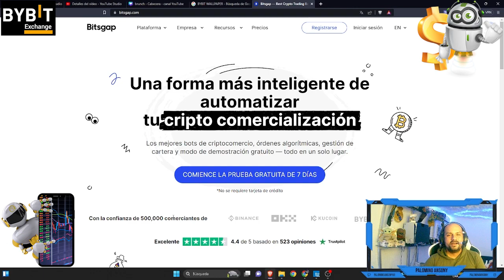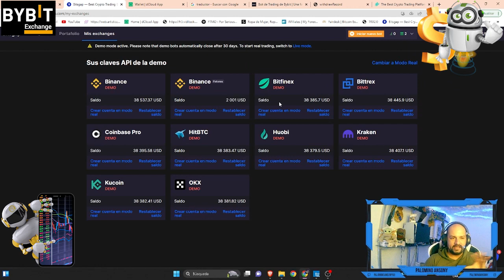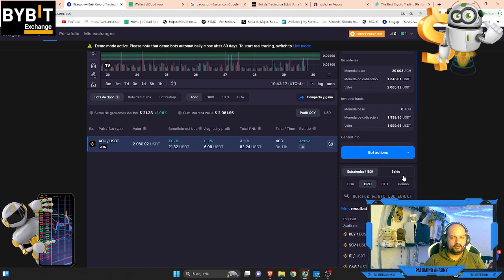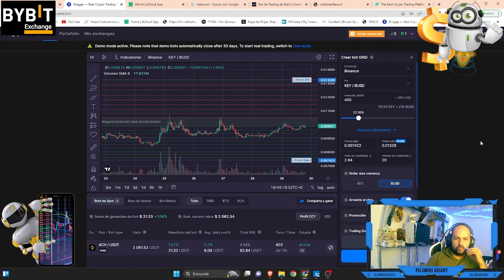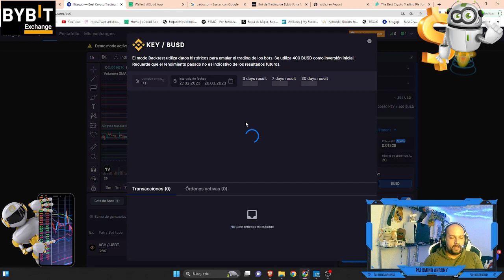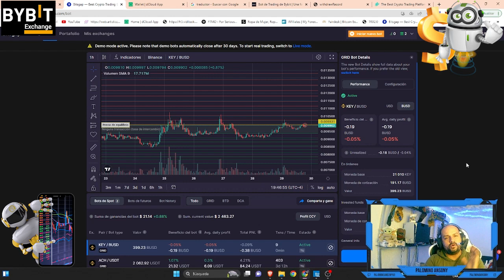BITSGAP BOT DE TRADING EN BYBIT🤑GANE MAS DE 300$🤑EL MEJOR DEL MERCADO🤑TUTORIAL🤑TOTALMENTE GRATIS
canal pasqualefz